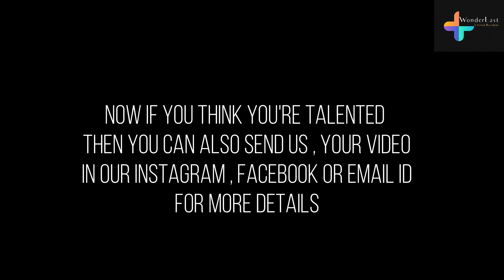Shayad | Love Aj Kal | Cover song by Aditya Anand | Talent Hunt around the world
Our New Channel's Talent Hunt had begun that runs throughout the world.
And Hence, Today we present Aditya Anand from Ranchi , Jharkhand, India. He made a Bollywood Cover of "Shayad" song originally sang by Arjit Singh.

If you think you got the talent and want to share it with the world.